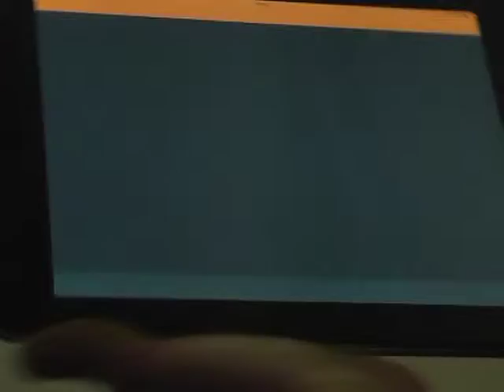14-06-27 NOTAS INT LAS GARCITAS SERGIO DOLCE E INT BARRANQUERAS ALICIA AZULA INTA EXPONE NEA POSADAS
Notas al intendente de Las Garcitas Sergio Dolce e intendente de Barranqueras Alicia Azula en su visita a INTA Expone NEA en la ciudad de Posadas.